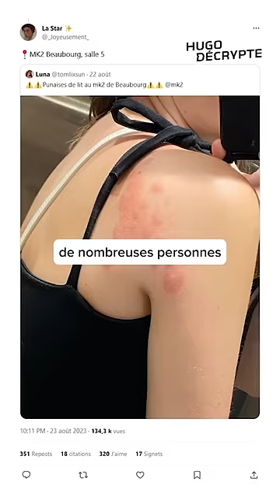Le MK2 a affirmé « inspecter continuellement ses salles »